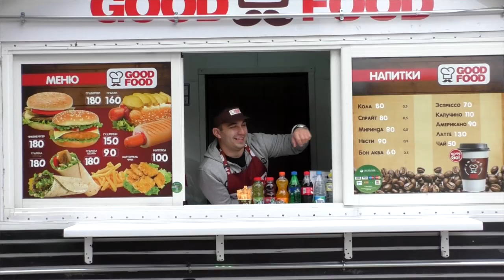Лего Пожарная Станция 60110. Как пожарные тушат настоящий пожар. Lego City Fire Station.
Нам попал в руки новый набор Лего сити Пожарная Станция 60110, но прежде чем его собрать мы отправили на настоящую пожарную станцию, для того чтобы изучить профессии набраться опыта у настоящих пожарных. Но как всегда нас ждали много веселых приключений )) Нам даже удалось побывать на настоящем пожаре. Обязательно досмотрите видео до конца, чтобы не пропустить самое интересное…